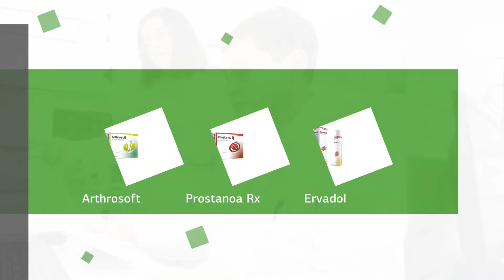Synapse Hellenic Pharmaceuticals & Services - Εταιρική Παρουσίαση